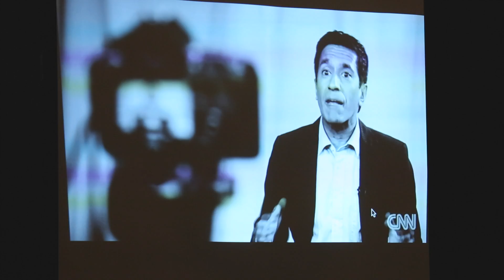What is No More Hygiene?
Learn what science knows today about specific oral pathogens in periodontal disease, treatment modules to attack all stages of the disease, and verbal skills to achieve a patient frame shift.

Dentists and physicians agree that oral tissue is a
barometer of overall health.

While many dentists recognize the need for more extensive periodontal treatment in order to maintain overall health and decrease the risk of life-threatening disease, many find it difficult to implement this in a highly impactful way.  Often patients fail to see the urgency for treatment.

The new basic training for your office and your hygiene department starts with attending the No More “Hygiene” seminar. During The 2-day seminar taught by Thomas W. Nabors, DDS and the ToPS Team you will learn…

- The science behind the oral – systemic connection.
- The skills and systems that allow you to overcome diagnosis and treatment obstacles in your practice.
- Strategies to propel your practice to the forefront of dentistry.
- Specific treatment modules that target periodontal disease at every stage.

Drive your hygiene production to an all time high level of success and redefine your practice as a cutting edge leader of the oral health community!